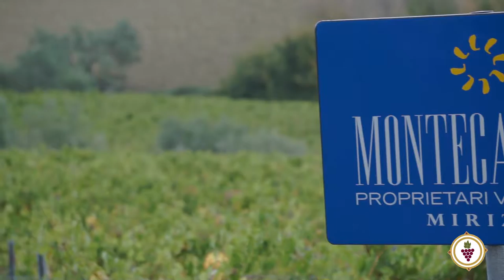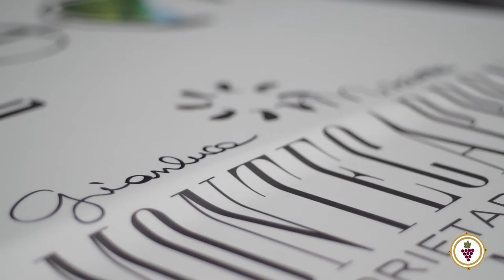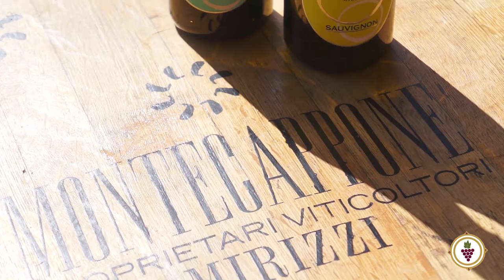Cantina Montecappone (Jesi - Marche) - DestinazioneVino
Se è vero che Jesi è la patria indiscussa del Verdicchio, è anche vero che il territorio vitivinicolo jesino è distribuito in un'area molto vasta e le Cantine spesso distano non pochi Km dalla città simbolo di questa denominazione e di questo vitigno. Eppure c'è un'azienda che in linea d'aria è a, passate il termine, “un tiro di schioppo” dal centro della città del Leone rampante: Montecappone.
Jesi è famosa, soprattutto, per due cose, il Verdicchio e la Scherma ed a mio parere entrambe hanno qualcosa in comune, ovvero due tipologie di approccio basilari, quella che vede predominare l'impeto e l'attacco, senza badare troppo alla pazienza, bensì dando priorità alla freschezza ed alla forza, l'altro più attendista e ponderato, che attente il momento giusto per tirare il suo affondo e stupire con colpi di classe e stile personale.

Se uniamo questi due approcci avremo il Verdicchio perfetto e di certo quelli di Montecappone mirano a questo, il raggiungimento di un Vino che sappia, al contempo, stupire per la sua intensa componente aromatica e per la sua innata freschezza “fisica”, e maturare in grande stile acquisendo esperienza e complessità, finezza e personalità.
Un'azienda fondata nel 1968 dal nonno Recildo, quando molte delle odierne aziende dei Castelli di Jesi non erano ancora che un lontano sogno nel cassetto, da ben 18 anni è gestita da Gianluca Mirizzi, che ha saputo mantenere salda la tradizione, apportando, però, modernità e qualità in termini di nuovi impianti ed attrezzatura produttive. continua qui